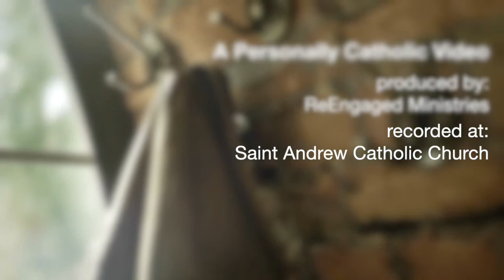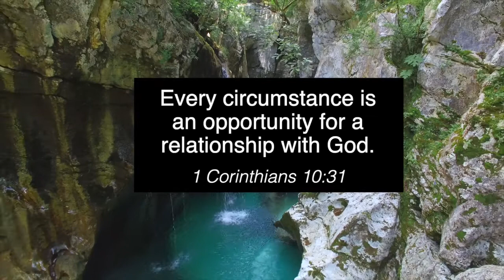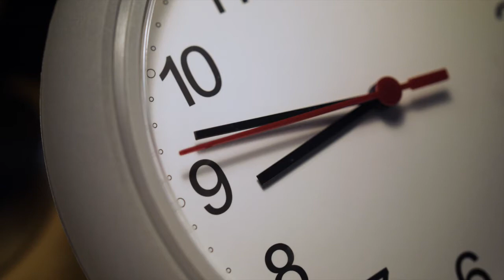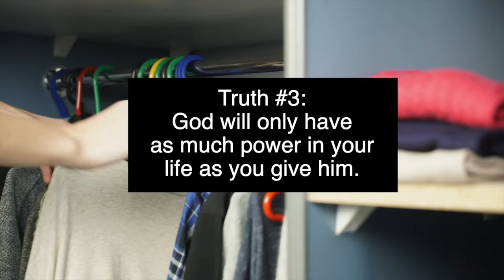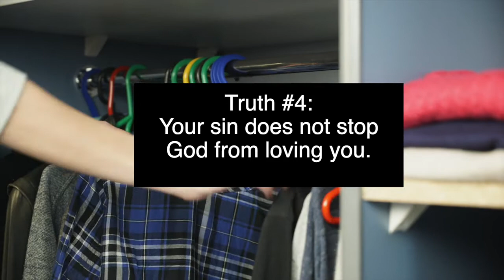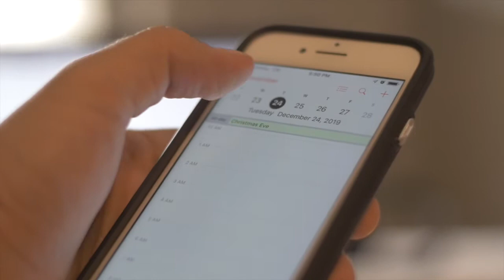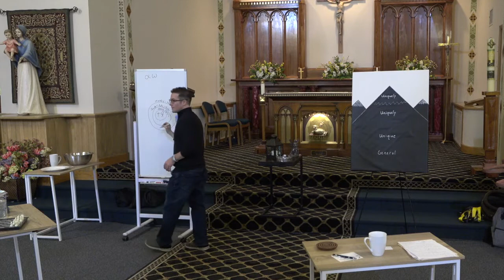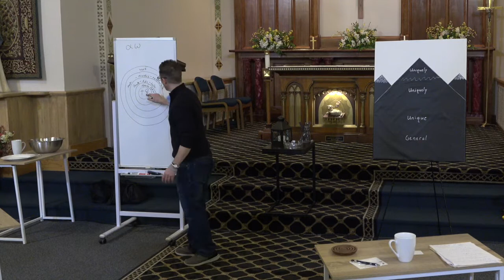Declutter Series Part 1: Room for God